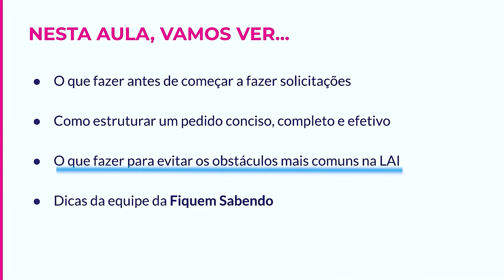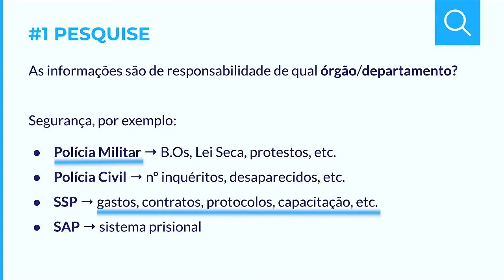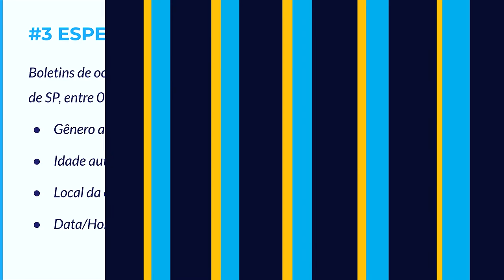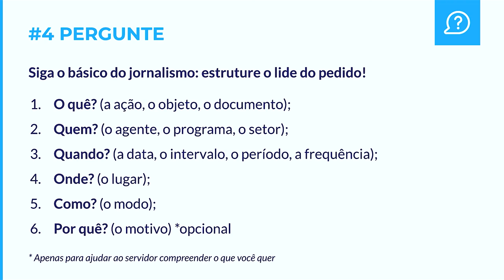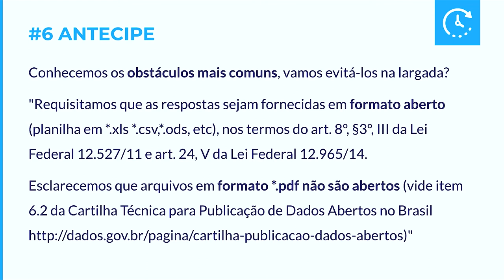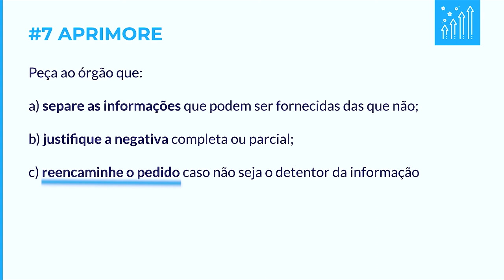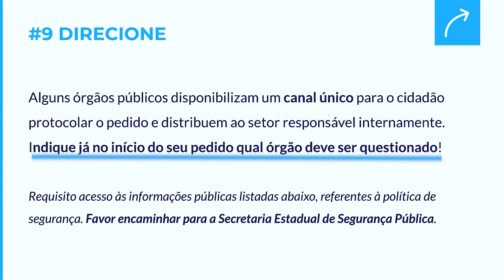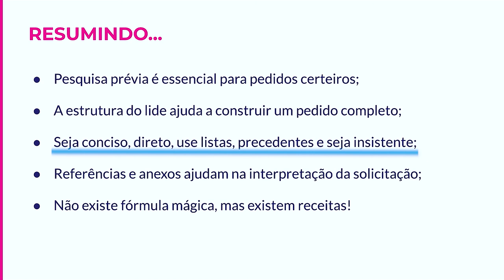Jornalismo de Dados para Coberturas Locais | 5.3 Como montar um pedido nota 10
Nessa aula você verá uma série de dicas que irão auxiliar a construção de uma boa solicitação de acesso a informação,  o que deve ser feito antes de começar a fazer solicitações e o que fazer para evitar obstáculos comuns na LAI.

Guia de aula:
0:00 - Apresentação
1:29 - 10 passos necessários para um bom pedido
1:36 - Passo 1: Pesquise
3:20 - Passo 2: Recorte
4:51 - Passo 3: Especifique
5:47 - Passo 4: Pergunte
6:33 - Passo 5: Indique
7:00 - Passo 6: Antecipe
8:21 - Passo 7: Aprimore
9:30 - Passo 8: Desfirule
10:02 - Passo 9: Direcione
10:38 - Passo 10: Separe
11:16 - Passo Bônus: Anexe
12:18 - Conclusão

Por Maria Vitória Ramos, cofundadora e diretora da agência Fiquem Sabendo, agência de dados independente especializada na Lei de Acesso à Informação. Também é embaixadora da Chicas Poderosas, instituição global que promove a liderança feminina na mídia. Formada pela Faculdade Cásper Líbero, foi repórter da Ponte Jornalismo e é autora de “Indigentes: o Estado que enterra sem avisar”, livro-reportagem escolhido pela Associação Brasileira de Jornalismo Investigativo (Abraji) como um dos melhores trabalhos universitários do ano de 2019 e selecionado para a 4ª Feira de Direitos Humanos da Conectas em 2018.

Dúvidas?